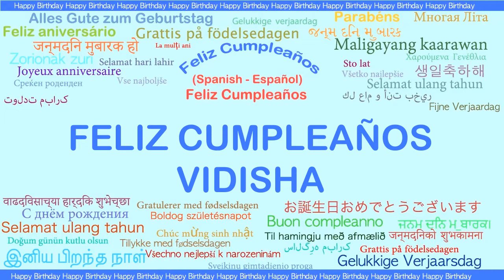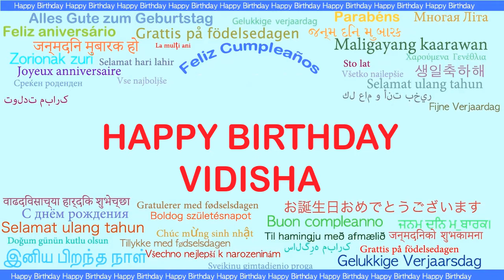Vidisha Languages Idiomas - Happy Birthday